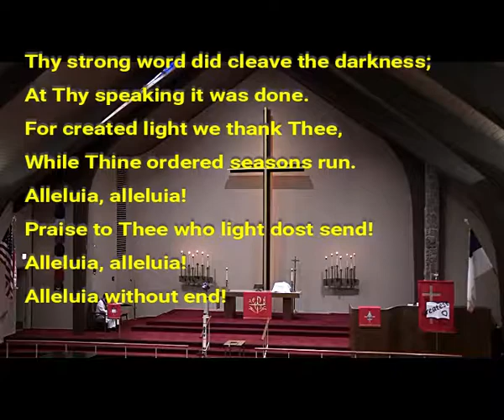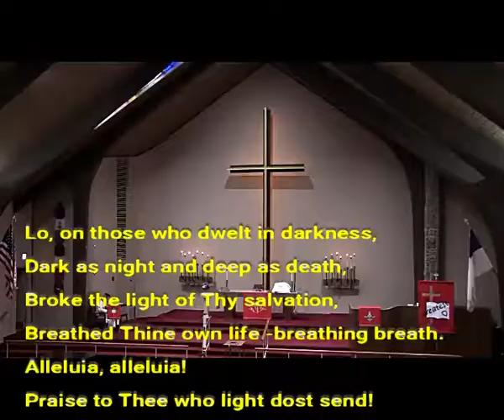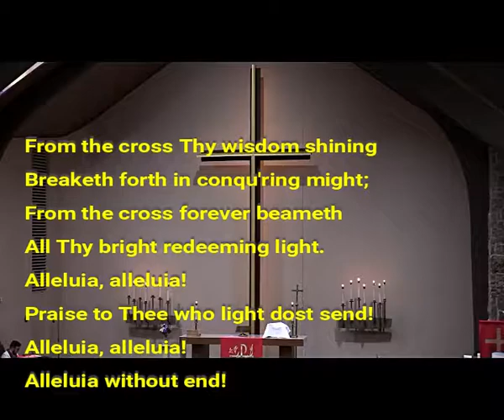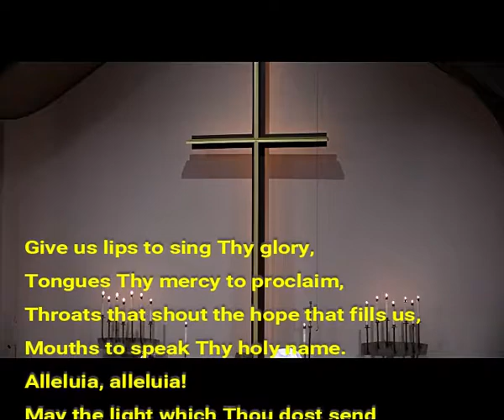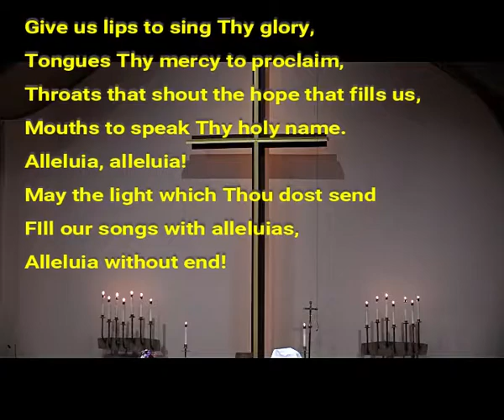2019 10 27 01 Thy Strong Word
On Reformation Sunday, October 27, 2019, the entrance hymn for the worship service was "Thy Strong Word Did Cleave the Darkness."  The hymn text is by Martin H. Franzmann, and the tune by Thomas J. Williams.  The hymn was performed by organist Paul Soulek at Immanuel Lutheran Church of Colorado Springs.